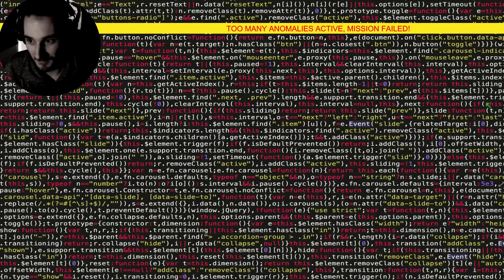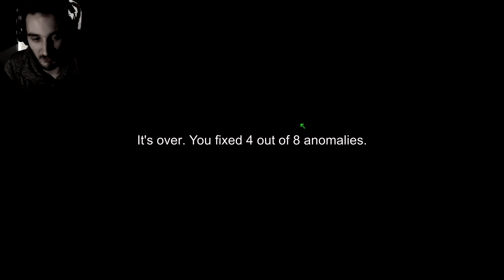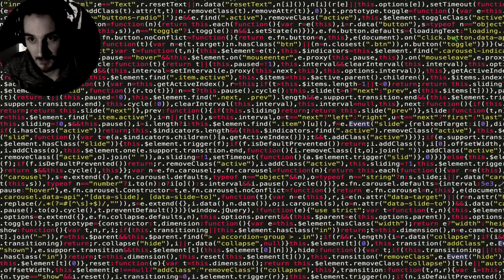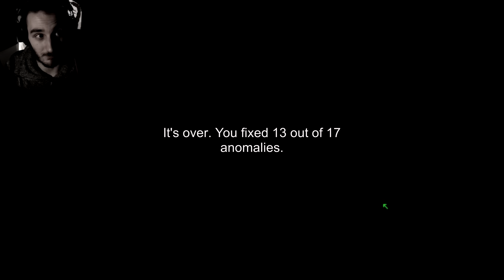Dieses geniale Horrorgame erfindet eine neue Form von Angst | I'm on Observation Duty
Geniales Horrorgame, eine Angst die man vorher noch nicht kannte
Deutsch/German Gameplay - Im on Observation Duty - Steam Indie Horrorgame